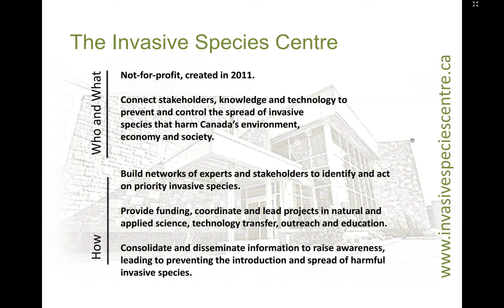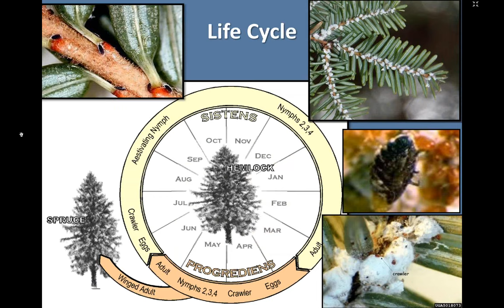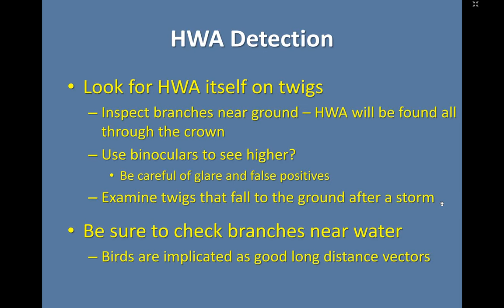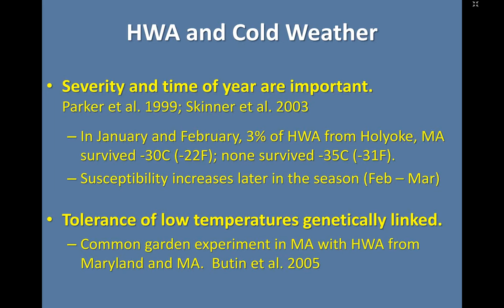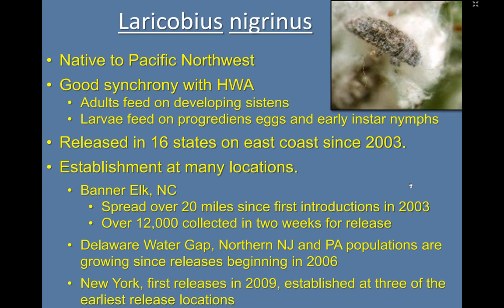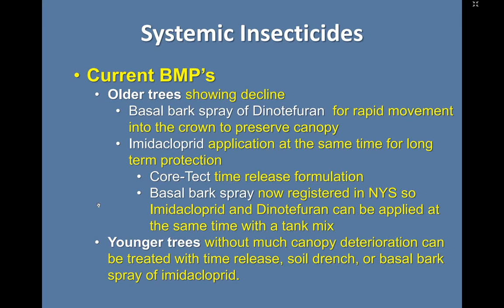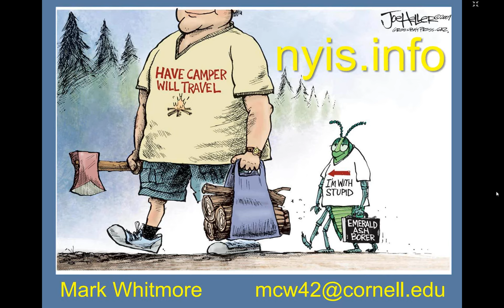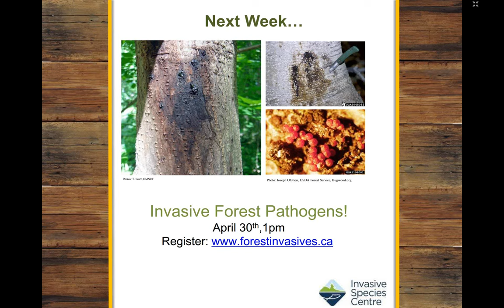Hemlock Woolly Adelgid - A formidable pest we CAN manage: Dr. Mark Whitmore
A webinar presentation on April 23rd 2015 by Dr. Mark Whitmore (Cornell University) as part of the Forest Invasives spring webinar series.

Slowly spreading across the Eastern U.S., the hemlock woolly adelgid (HWA) is on Ontario’s doorstop. Effective management and control strategies are available. Learn what is being done in the U.S. to stop the spread of HWA.